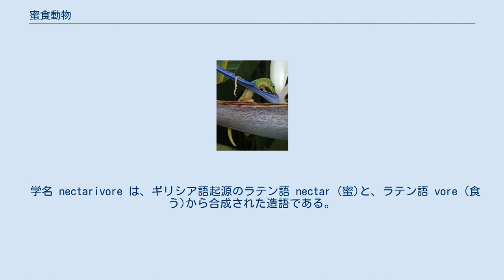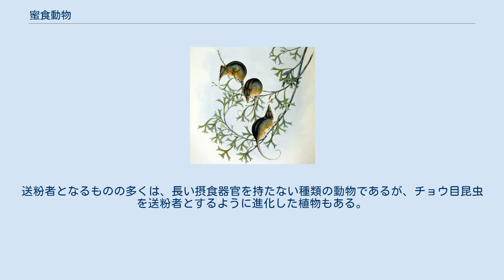蜜食動物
飛びながら花の蜜を吸うミドリハチドリ フクロミツスイ（図画） ゴクラクチョウカの花蜜を舐めるヒラオヒルヤモリ（en、ヒルヤモリ属の1種） 蜜食動物（みつしょく どうぶつ、英語: nectarivore）とは、被子植物によって生産される糖分豊かな液体（花の蜜）を選択的に食物とする植物食動物の一群である。
 蜜食を「花蜜食（かみつ しょく）」、蜜食動物を「花蜜食動物（かみつしょく どうぶつ）」とも称す。
被子植物のかかわり方によって、送粉者あるいは盗蜜者に分けられる。
 学名 nectarivore は、ギリシア語起源のラテン語 nectar (蜜)と、ラテン語 vore (食う)から合成された造語である。
 蜜食動物として挙げられるものの大多数は昆虫類であり、一部の鳥類と併せてほとんど全てと言えるほどであるが、爬虫類のヒルヤモリ属や、有袋類のフクロミツスイ、翼手目の小翼手亜目（コウモリ亜目）といった哺乳類もいる。
 蜜食動物のうちのかなり多くの種は盗蜜者である。
蜜を摂食するに際しては長い吻（ふん）や舌を用い、花粉との接触がほとんど無いため、植物が蜜の生産の主目的とする受粉に対して貢献しない。
送粉者となるものの多くは、長い摂食器官を持たない種類の動物であるが、チョウ目昆虫を送粉者とするように進化した植物もある。
 蜜食動物とその関連で特筆に値するものをここに示す。
 なお、哺乳綱食肉目クマ属も「蜂の巣から蜂蜜を食べる」と知られるが、蜂の巣を襲う場合は蜂の幼虫やさなぎを食べることを主目的としており、ハナバチ類の巣だけでなく蜜を蓄えないカリバチ類の巣も同様に襲う。